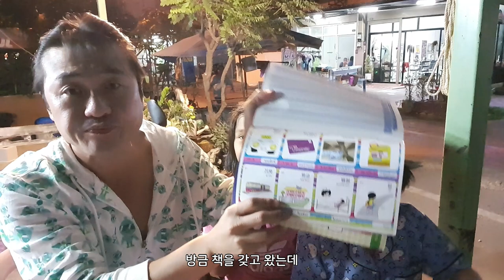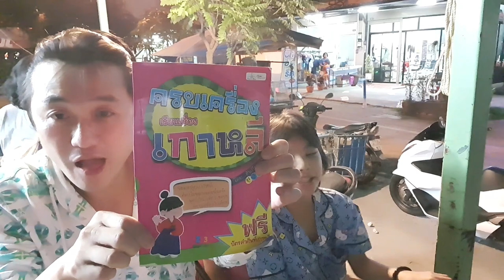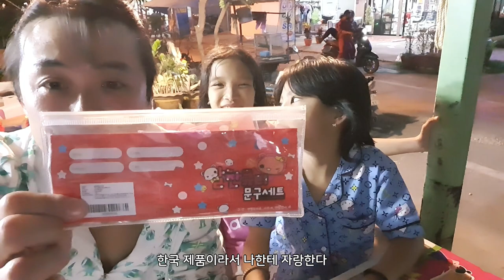태국 최고 미녀에게 "사랑해~" 고백 받았습니다! สาวสวยพัทยา เรียนภาษาเกาหลีด้วยตัวเอง (3 months living in Thailand)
한국어를 독학하는 파타야 최고의 미녀! 저를 사랑한답니다

* 촬영장비 : 오즈모모바일6 / 갤럭시 S9 + S10
* 편집프로그램 : MiniToolMovieMaker / Vrew / 미리캔버스